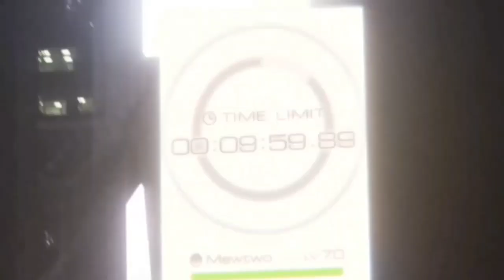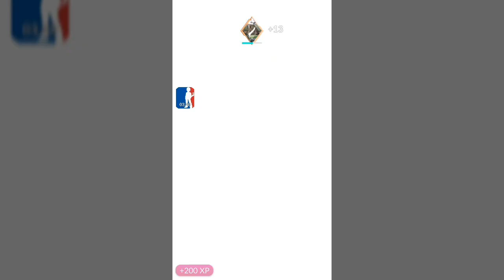Pokemon GO Legendary Gym Battles | 3213 Moltres, 3479 Lugia & 2849 Articuno | 2 Gym Takeovers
Moltres, Lugia and Articuno VS Level 6 gyms | Legendary birds Gym battling | VS Blissey, Alakazam, Rhydon, Vaporeon, Snorlax, Donphan & more